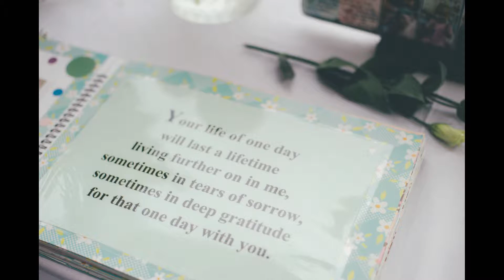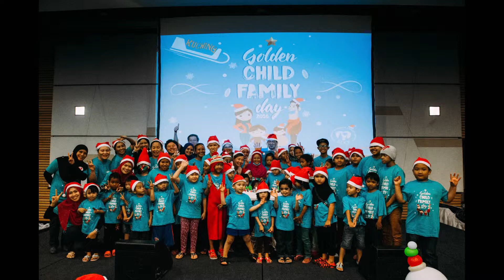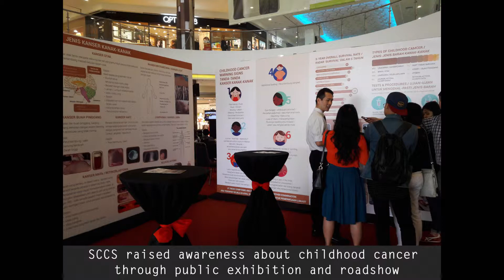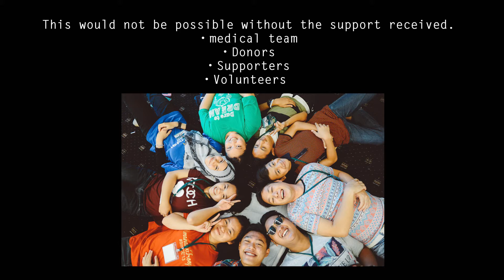GB17 About SCCS